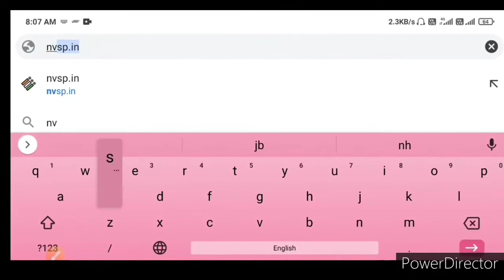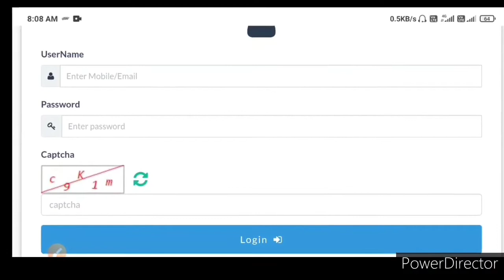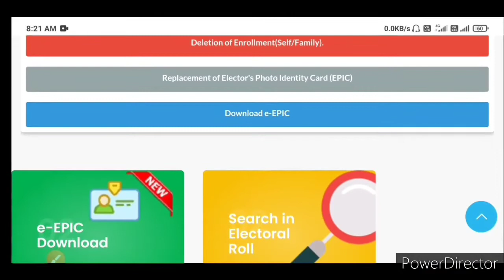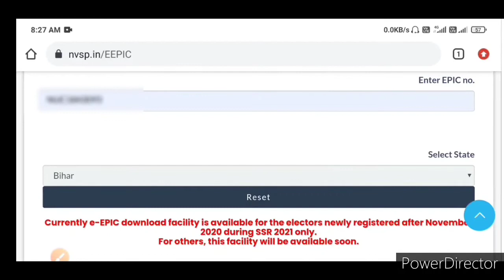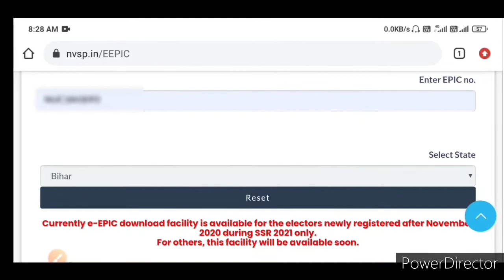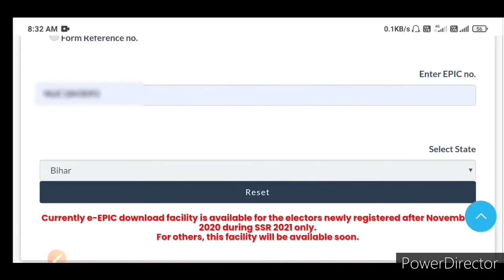Voter ID card e-kyc kaise kare | Voter ID card Update | E-kyc Voter ID card 2021